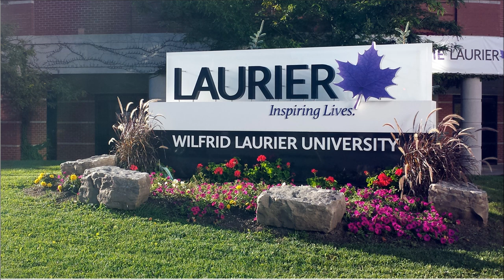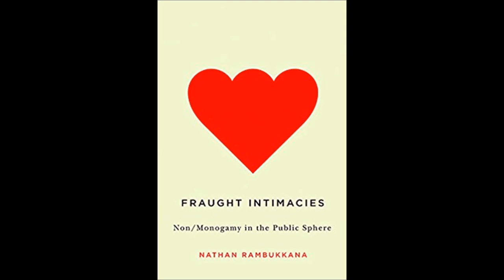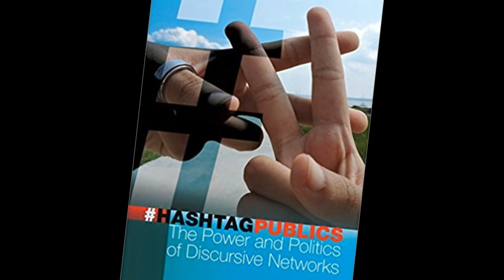The Gentle Tyranny of Nathan Rambukkana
To clarify for uppity ideologues and fans of British comedy, this is not intended as a defense of Rambukkana, nor would I wish to impugn The Young Ones.